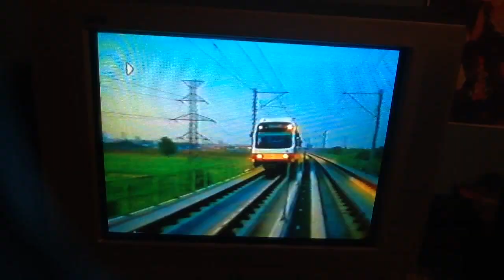The Railroad Music Video 11